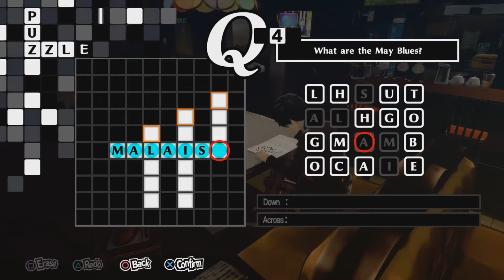Persona 5 Royal [Part 18] - Fantastic Mr. Fox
Ann is a terrible actor and this is still one of the best awakenings in this game.